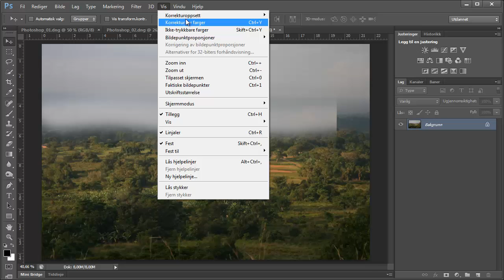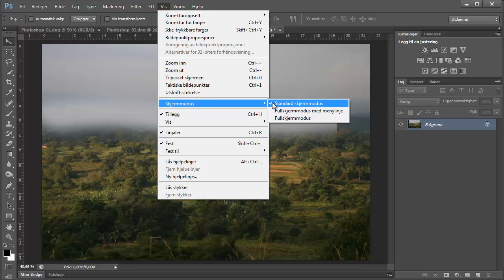Kurs i Photoshop CS6 (del 5 av 7) | Utdannet.no